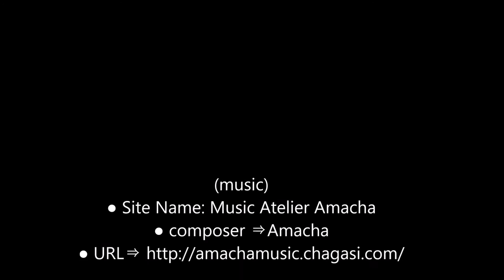✨ Matterhorn ✨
(Matterhorn) is a mountain of altitude 4,478 m belonging to the Alps mountains. In Italian it is "Cervino" (meaning "horn of deer"), in French it is "Cervin" (Cervin).
At the top of the mountain there are the borders of Switzerland and Italy, the town at the foot is Zermatt on the Swiss side, and Breuil - Cervinia on the Italian side.
The name Matterhorn is derived from the name "matt" meaning meadow in German and "horn" meaning summit of the mountain.
The mountain is a pyramid type with four slopes, the east wall has a fall of 1,000 m, and the north, the south, and the west are 1,200 m, 1,350 m, and 1,400 m respectively. The east wall and north wall can be seen from Zermatt. Snow and ice will only remain slightly on sloped slopes. Snow causes an avalanche to slide down, and in some places it creates glaciers. The Matterhorn's striking north wall, combined with Eiger and Grand Joras, is called the Three Great North Walls.
[Mountain climbing history]
The climbing of the Matterhorn was started late compared to the mountains of other Alps. This was not technically difficult but because the early climbers were afraid because it was said as a mountain of gods. The attempt to climb the Matterhorn started in about 1857, and many mountaineers challenged from the Italian side. However, the climbing street on the Italian side was steep and many climbers could not capture and ended in failure.
Despite several failures and nationalist slander, on July 14, 1865, Edward Wimper, Charles Hudson, Sir Francis Douglas, Douglas Hado's British party was Michel Cro and Tauk Walter son As a guide and trying to climb a mountain top it will be successful, this is considered the end of the Alps golden era. The climbing path through the Hernri ridge chosen at this time was easier than the other routes. During the Shimoyama, Kuro and Hudson, Lord Douglas caught in the sliding down of the Hado, the climbing rope was torn by some shock, the four dropped to 1,400 m and died. Three of the bodies except Sir Douglas that was not discovered were buried in Zermatt's cemetery.
On July 17, three days after the first climb, the climbing team led by Jean Anton Karel succeeded in climbing from the Italian side. In 1868 Julius Elliott played its second climb, and in the same year John Tyndall succeeded in Matterhorn's first longitudinal run with the two guides. In 1871, Lucy Walker accomplished the female first climb ahead of his rival Meta Brevor a couple of weeks ago. In 1923, Aso Takeharu who first succeeded in climbing as a Japanese

(music)
● Site Name: Music Atelier Amacha
● composer ⇒Amacha